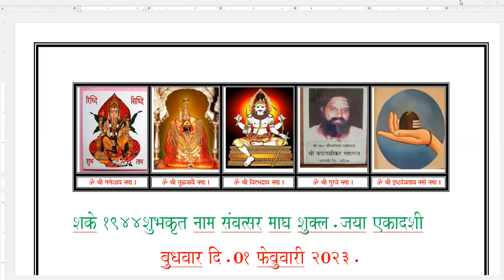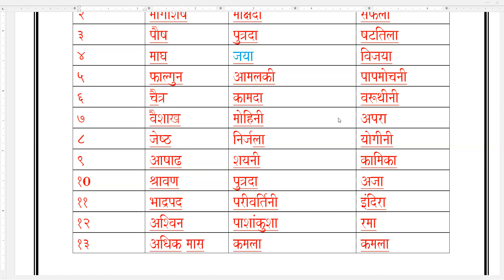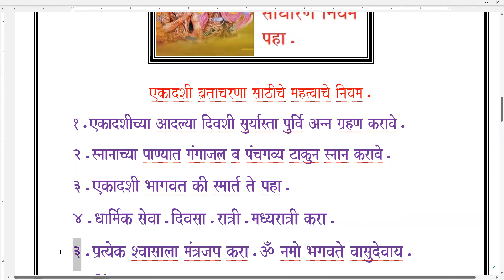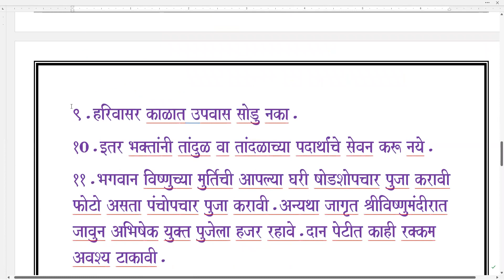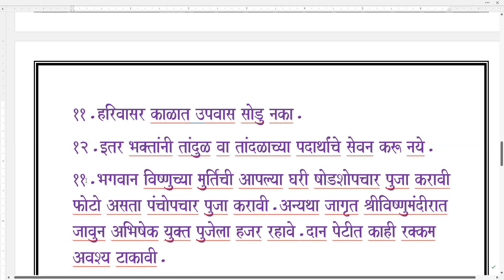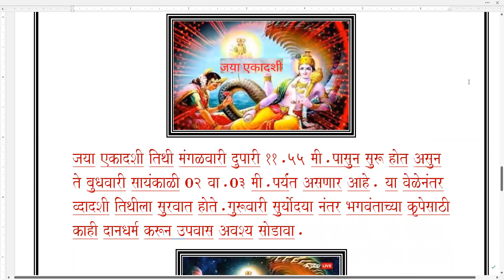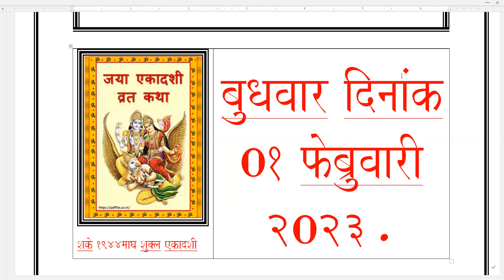Jaya Ekadashi Vrat Katha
Listen my video any time any where.